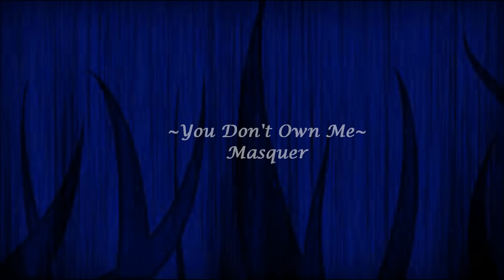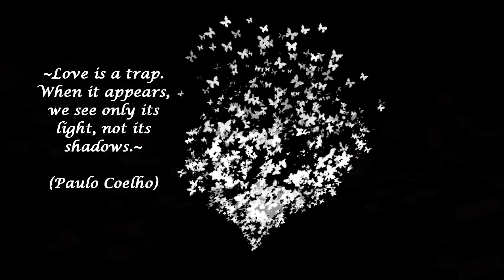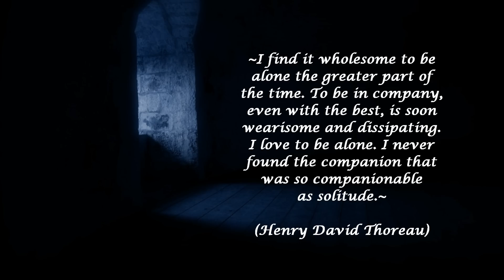"You Don't Own Me" - Masquer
~Love is a trap. When it appears, we see only its light, not its shadows.~ (Paulo Coelho)

~In solitude, where we are least alone.~ (Lord Byron)

~I find it wholesome to be alone the greater part of the time. To be in company, even with the best, is soon wearisome and dissipating. I love to be alone. I never found the companion that was so companionable as solitude.~ (Henry David Thoreau)